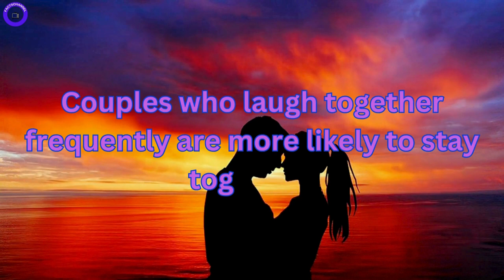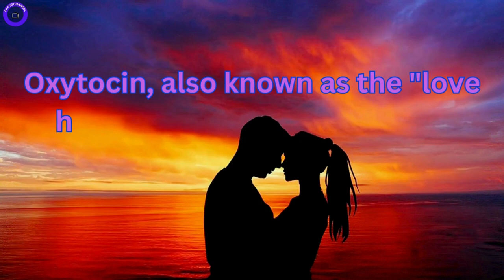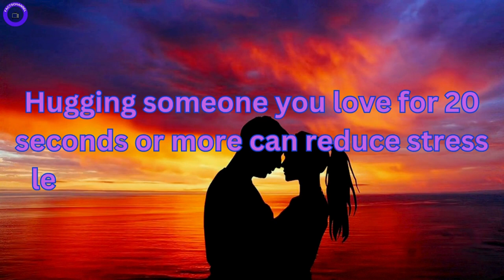Psychology Facts Differences from Men and Women Four